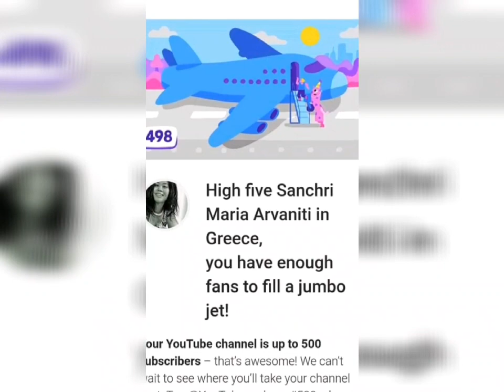Thank you for my 500 my Friends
Im thanking my friends and my viewers for helping me to catch the 500,Im saying my thank you to Everyone  with my way by  voluntering cleaning a beach with a amazing Group and with my friends ,Im so thankful guys...and ofcourse we continue celebrating with swimming,dancing and Eating...thank you guys